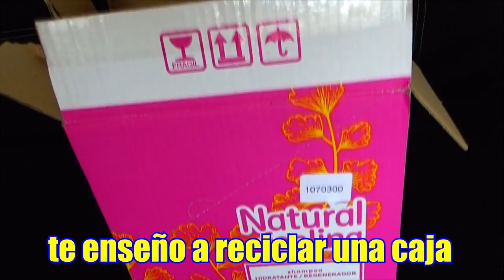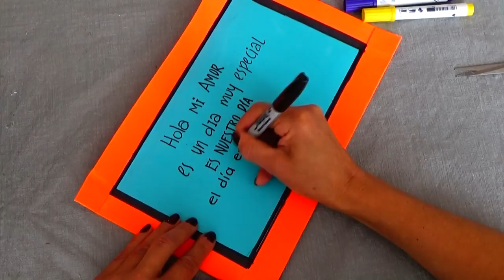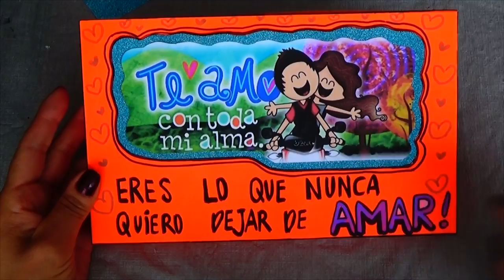Caja Sorpresa de Aniversario Reciclada 😍🎁💙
Ahorra y Aprende hacer la mejor CAJA SORPRESA DE ANIVERSARIO RECICLADA, es una caja de 2 pisos, y sorprende a tu pareja. Si no has hecho una caja como esta no te pierdas el paso a paso, puedes personalizarla para la ocasión que necesites, porque puedes hacer esta caja sorpresa para : cumpleaños, amor, meses, amistad etcétera.
Aprende a decorar una caja para aniversario.
Esta es una caja con un compartimiento secreto, ideal para sorprender a tus seres queridos!
Es la mejor caja sorpresa, primero es una caja novedosa que es fuera de lo común, es económica no tienes que gastar mucho dinero para hacerla, y que  a quien se la obsequies le va a encantar.